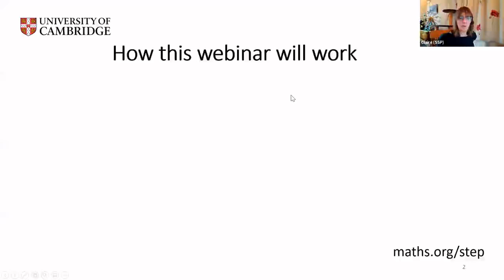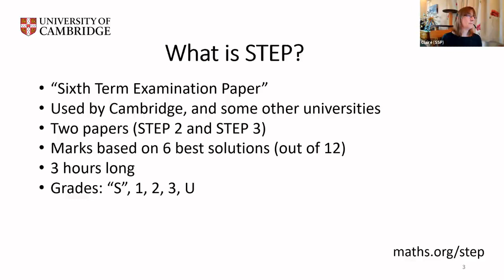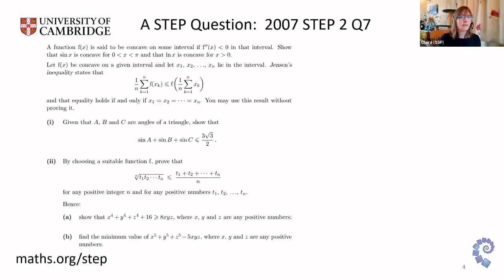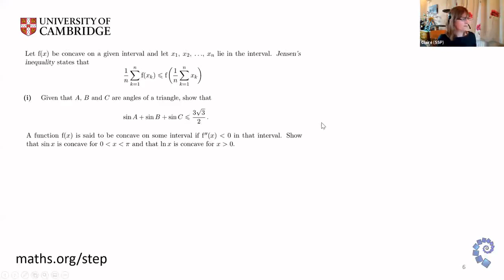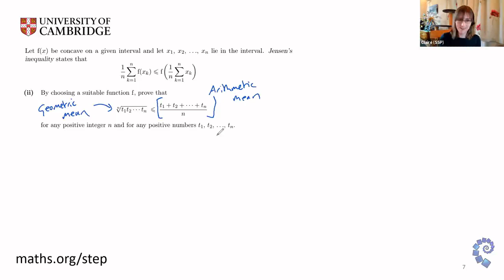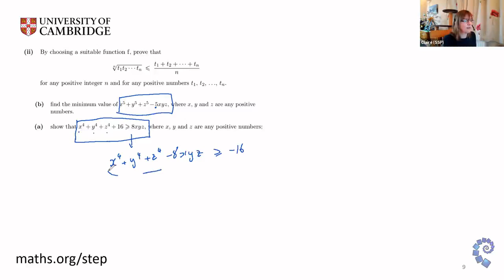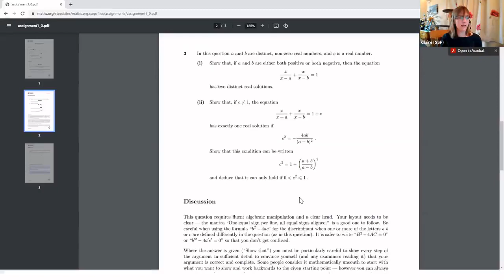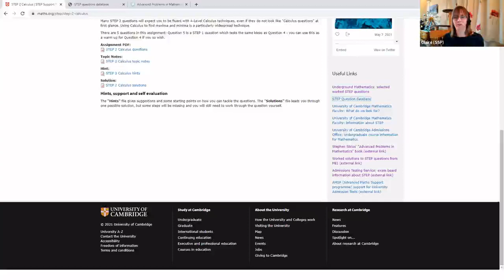How to tackle a STEP question - Open Day 2021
Mathematics Open Day 2021 at the University of Cambridge - In this webinar Claire Metcalfe, who runs the STEP Support Programme explains how to tackle STEP questions, using as an example Q7 from STEP 2 in 2007. She also gives a brief introduction to STEP in general, but if you wish to know more about that you should watch the video "STEP exams explained" from the previous Open Day in 2020.
She is joined by three current undergraduates, Xander, Izaak and Sae, who help answering questions from the audience during the Q&A session at the end.